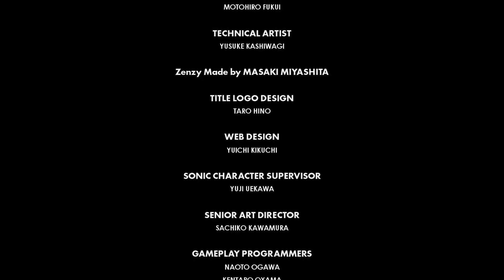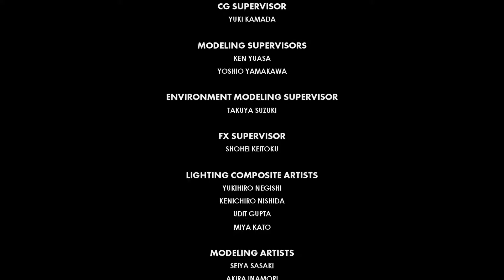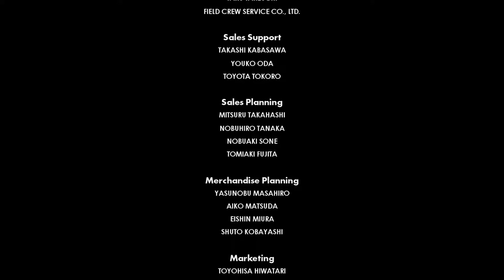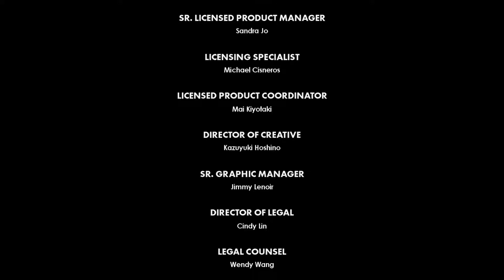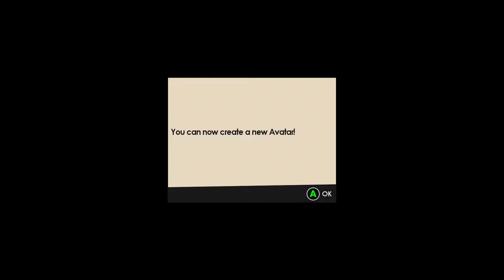(PC) Sonic Forces - Let's Play | Ending... [Final]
Sonic Forces! Part 6 of the let's play series! Unfortunately this is the end...